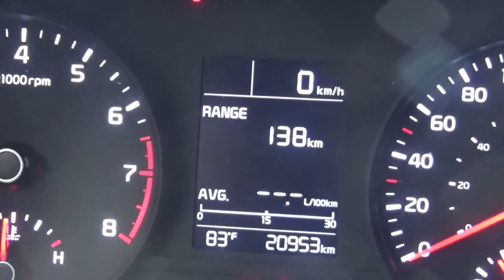Kia / Rio / 2109 - KE156196